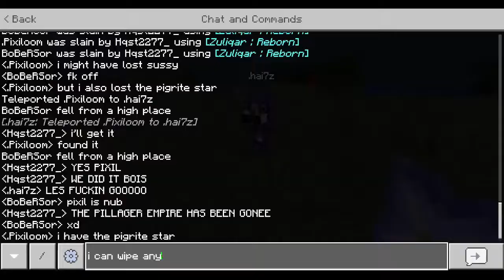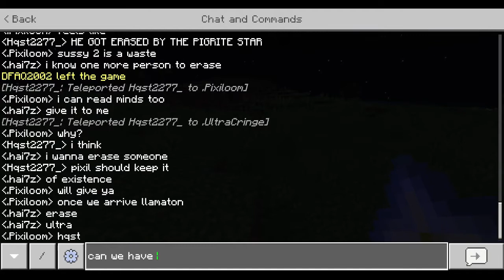PixilSMP- The Pigrite Star